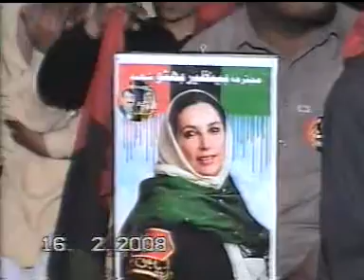PPP Jalsa NA78 PP57 Mehar Montazier Mehdi Karpalvi 12.mp4